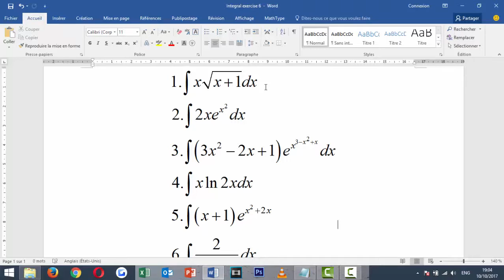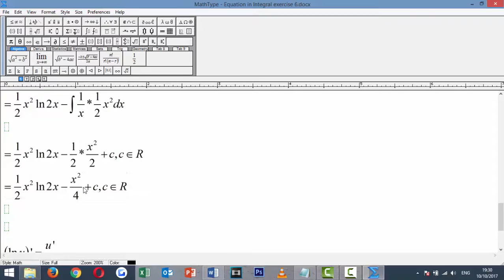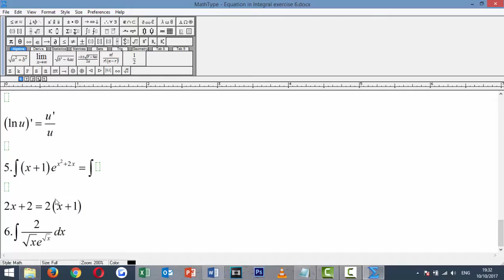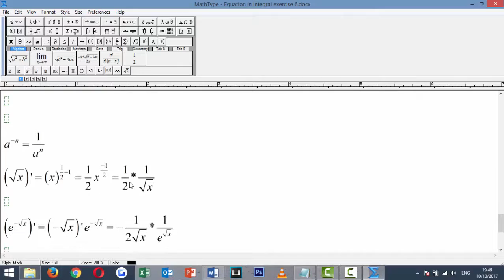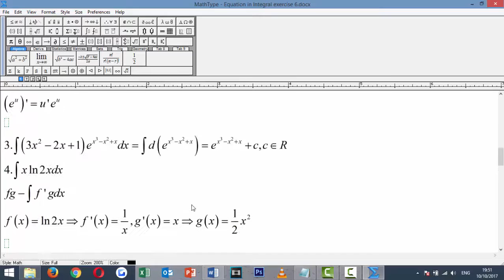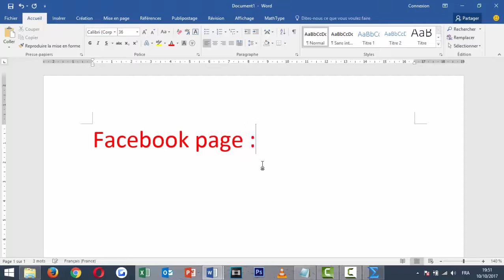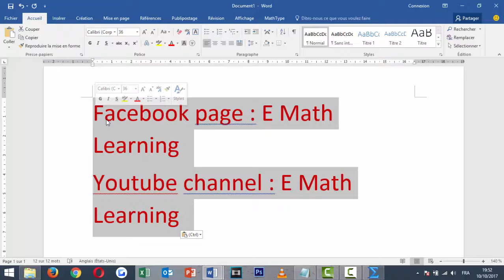គណនាអាំងតេក្រាល-Indefinite Integral exercise